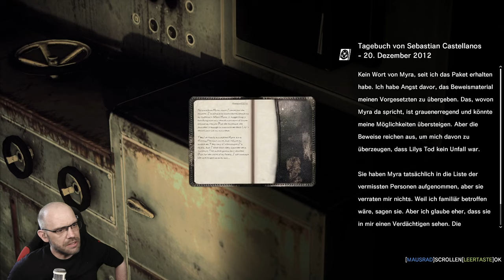THE EVIL WITHIN [035] AUF DER SUCHE NACH JOSEPH